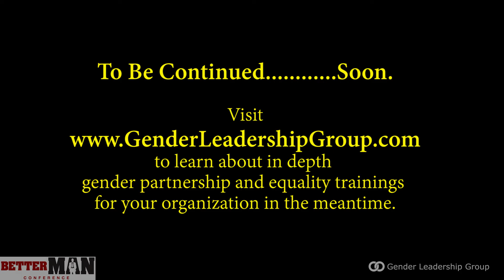Pt. 2-Inspire Your Company To Engage Men , Engaging Sr. Leaders Is A Head & Heart Conversation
In Pt 2 of our video series, Inspire Your Company To Engage Men In Advancing Women, author of WHY WOMEN, The Leadership Imperative to Advancing Women and Engaging Men, Jeffery Tobias Halter addresses how to drive operating profit and efficiency while leveraging unique aspects of diversity including the advancement of women.

He points to conversations that engage Sr. leaders on both a head and heart level and suggests that Sr. Leaders must inspire both of the following to happen:

1.  Engage middle managers in your diversity goals.

2.  Eradicate corporate gender fatigue as leaders often looking around the organization, see many women and think they are doing a good job of diversity in relation to women but the numbers don't reflect this.

Jeff goes on to share statistics, the four reasons to do an integrated women's leadership strategy, why a "diversity journey" for a company is the wrong strategy and more.

This discussion panel takes place in front of an audience made up of corporate leaders from organizations including Microsoft, Ebay, PwC, PG&E, Genentech, Hanson Bridgett, Hewlett Packard Enterprise, Visa and more.

Better Man Conference sponsors include: PG & E, Hanson Bridgett, Genentech, Mankind Project, PwC, San Francisco Giants, and the 3% Conference.

Marketing partners include: Lean In, The Bay Area Council, The Representation Project, Anita Borg Institute, WiRL, Institute For Women's Leadership, Institute For Gender Partnership, Griggs Productions, Women In Technology International

to learn about training for your organization.